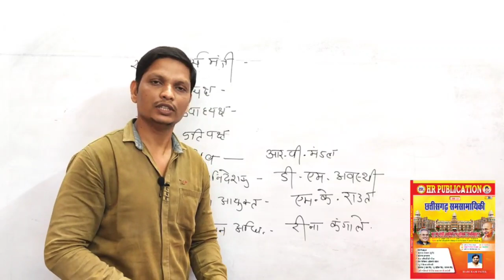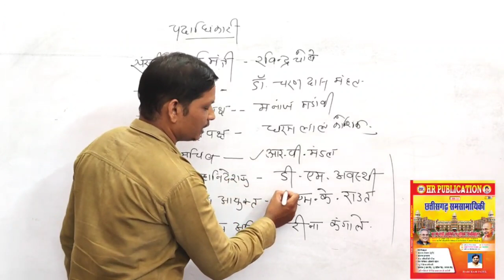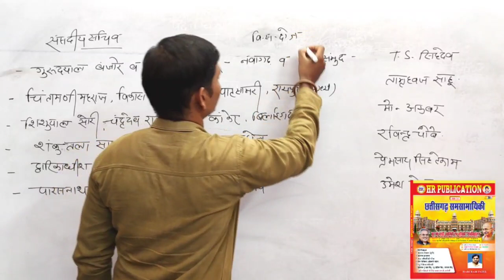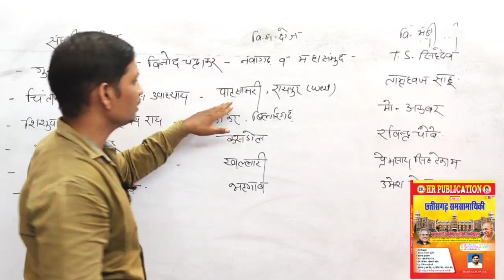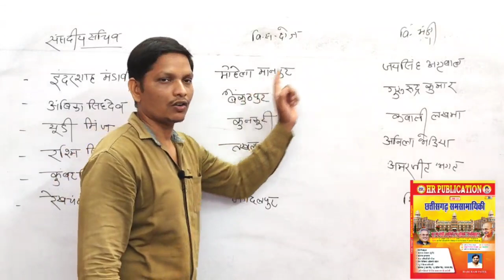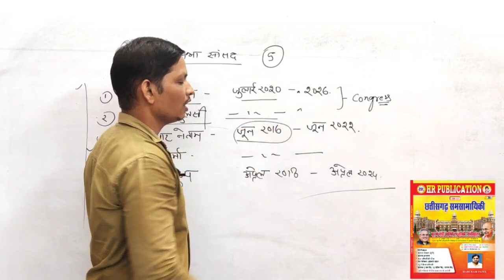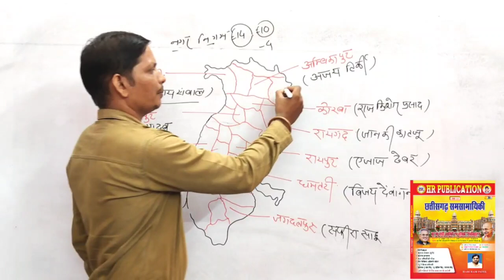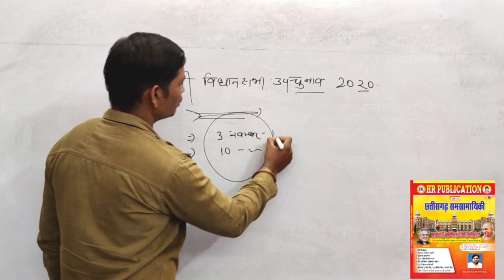छत्तीसगढ़ समसामयिकी भाग 8